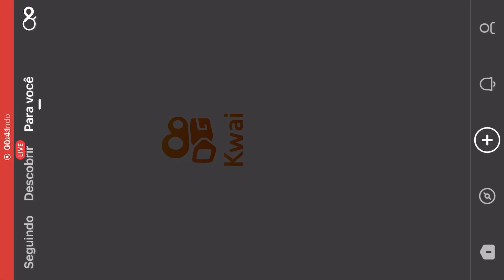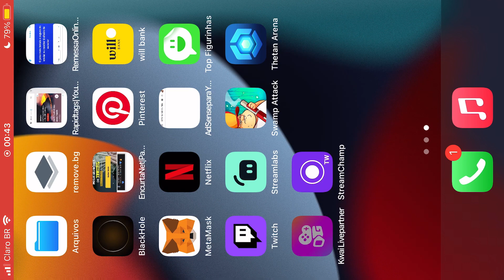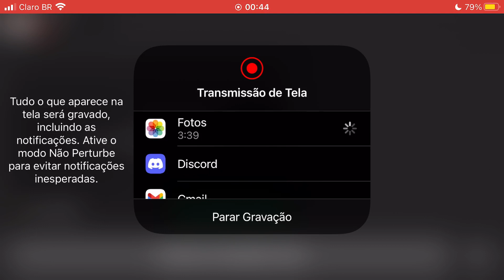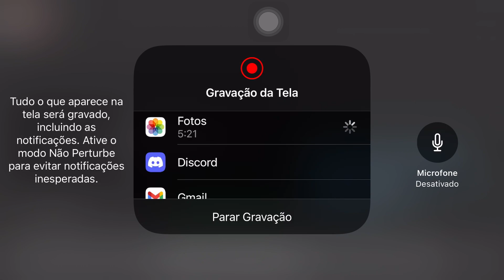Como fazer LIVE Pelo KWAI JOGANDO!!!(Free Fire)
Eu sempre posto vídeo aqui também ↘️